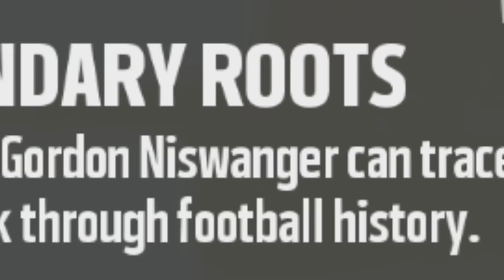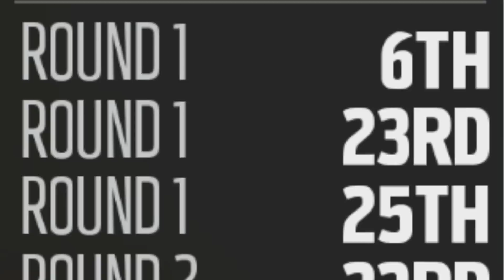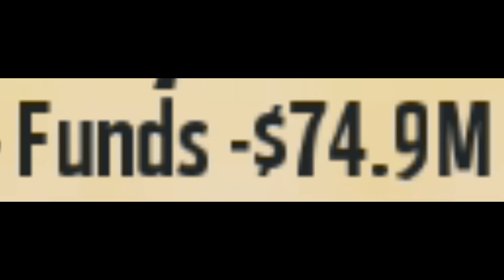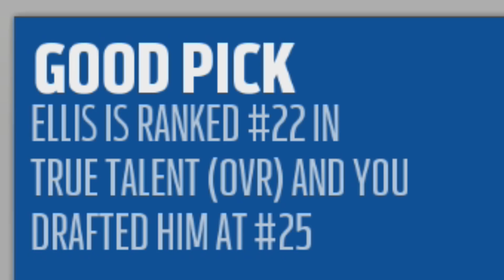DRAFTING BEAST RECEIVERS FOR SUPERBOWL PUSH! (Madden 18 Relo Draft Build Pt. 3)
MERCH!!

Much Love.